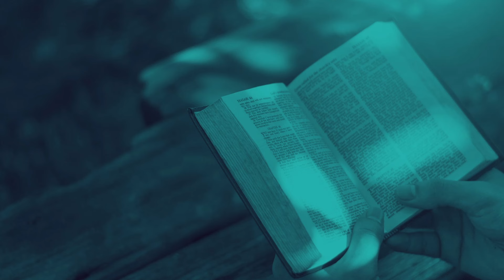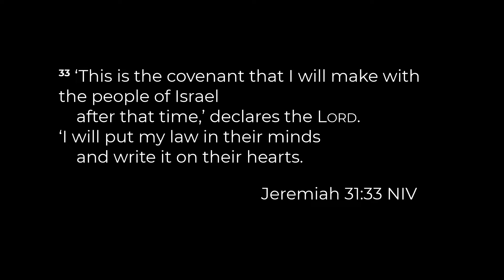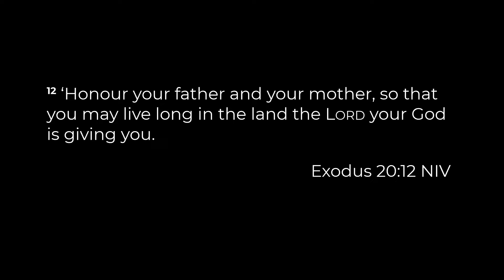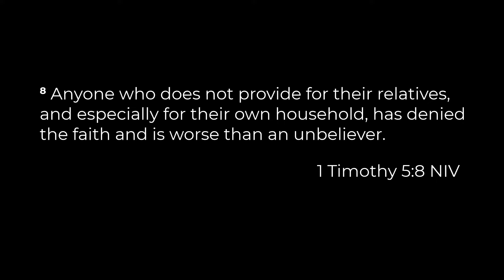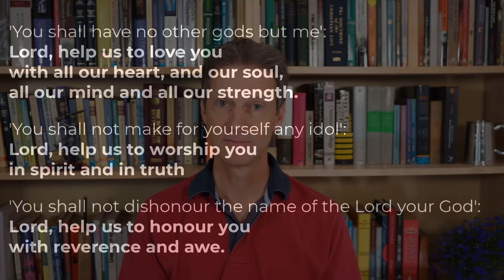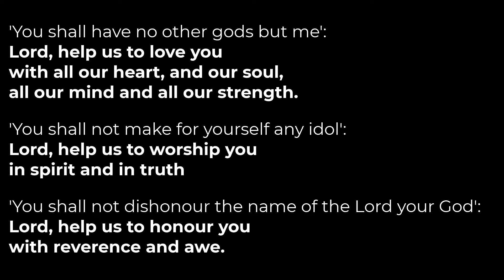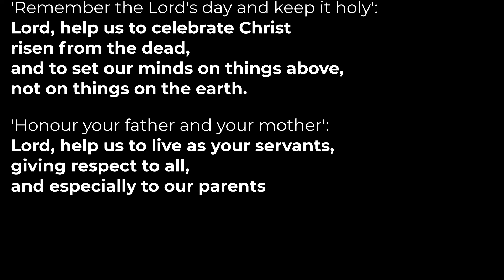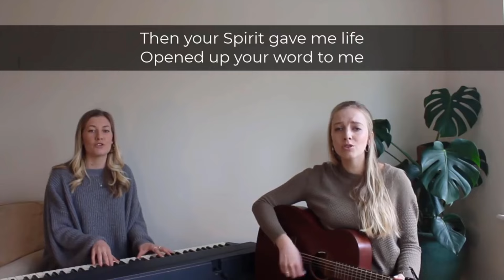St Ebbe's Daily Service 02/08/2024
Vaughan Roberts, our Rector, is leading the service.

Interested in hearing more about St Ebbe’s Church? Fill in this form

O Great God
CCLI #4804015